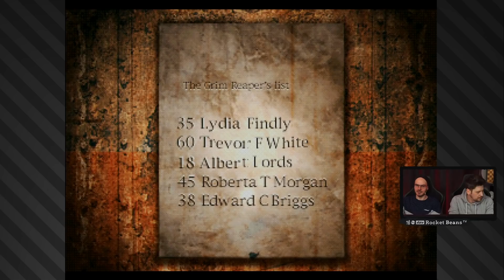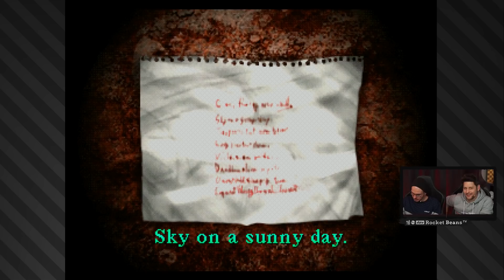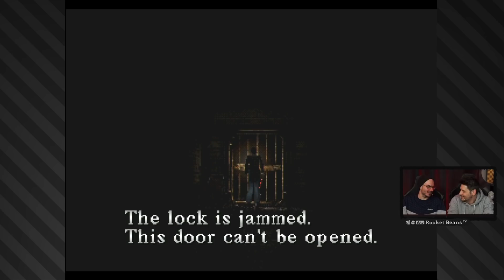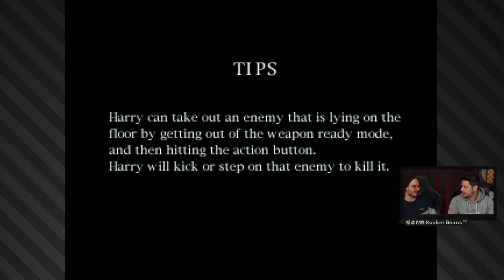Der Glöckner von Not-Aufnahm | Silent Hill #2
Wenn der Nebel aufzieht, wenn der markerschütternde Klang verzerrter Alltags-Gegenstände das Trommelfell kitzelt und grausige Dämonen ihre Jagd beginnen - dann spielen wir SILENT HILL! Kennt ihr doch, oder? SILENT HILL 1, eines der wohl wichtigsten, besten und größten Horror-Games of ALL TIME erreichte 1999 die damals mordspotente PLAYSTATION 1 und gilt gemeinsam mit RESIDENT EVIL als die Gründerstunde des Horror-Gamings wie wir ihr es heute kennen und lieben. Eine Liebe, die wohl im besonderen unserem Resi- und Retro-Horror-Team Gregmon - also der SPIELE MIT BART GANG Gregor Kartsios und Simon Krätschmer - inne wohnt. Deswegen wird KONAMIs und TEAM SILENTs Survival-Horror-Hit, der uns als verwitweter Schriftsteller Harold HARRY Mason durch eine furchterregende Stadt tapsen lässt, deren Name genauso lautet wie der des Spiels, auch heute von den beiden in diesem AFTER DARK gespielt. Ok, nicht nur Grusel wird euch im Laufe dieses Videos entgegenspringen, sondern - typisch SPIELE MIT BART - sind natürlich auch allerhand Gags am Start. Daher viel Spaß mit SIILENT HILL mit Gregor und Simon bei diesem AFTER BART!